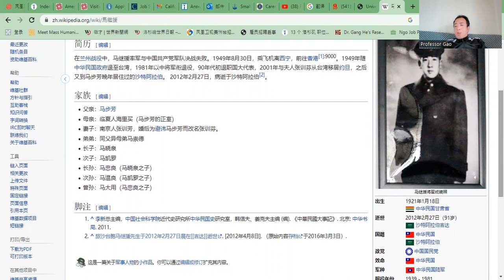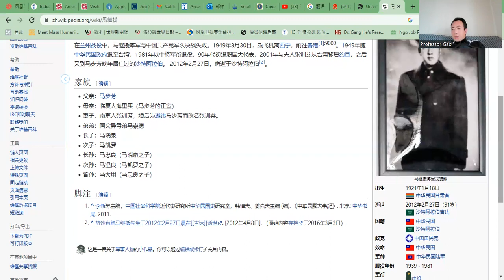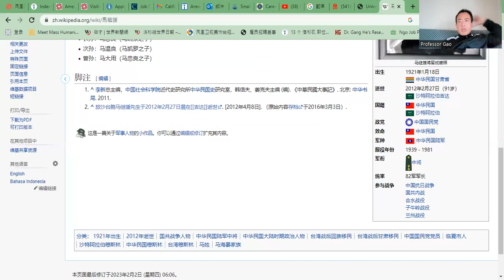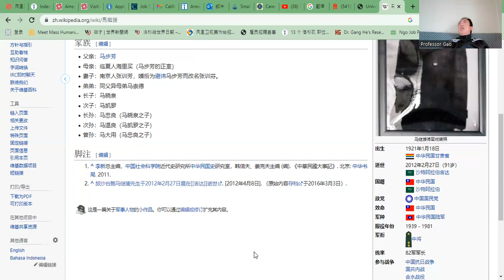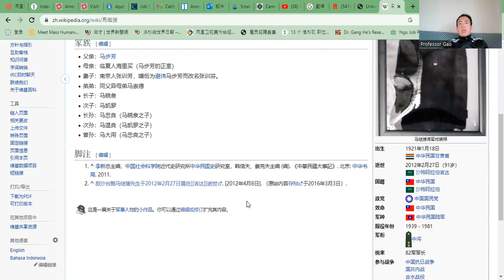另一位”少帅“：西北马家军阀青海王马步芳之子马继援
另一位”少帅“：西北马家军阀青海王马步芳之子马继援Another "young marshal": Ma Jiyuan, son of Qinghai king Ma Bufang, the warlord of the Ma family in the northwest